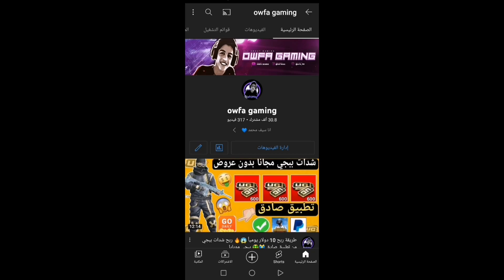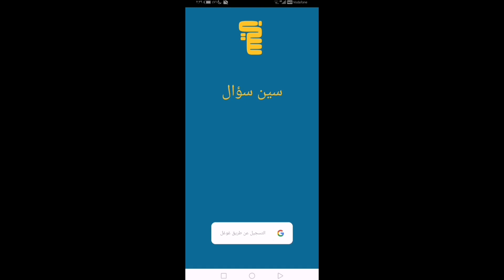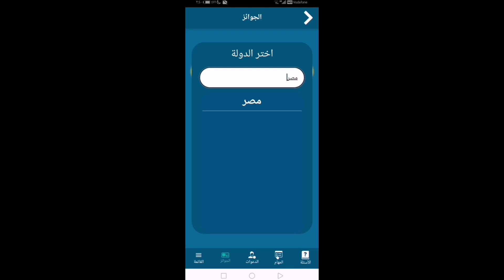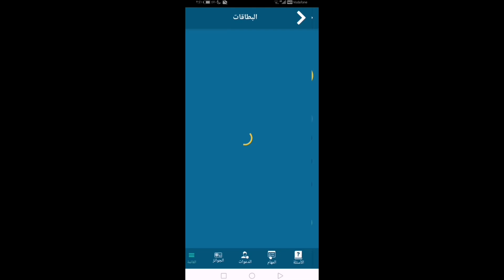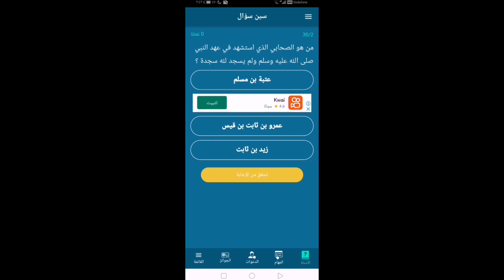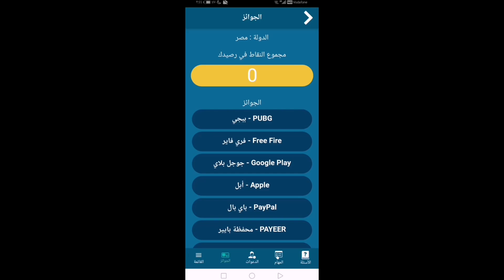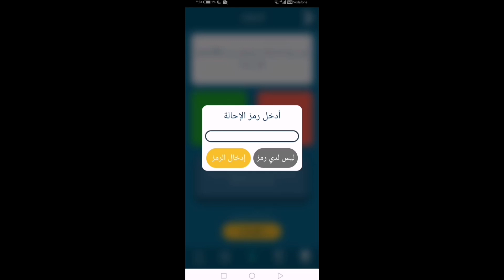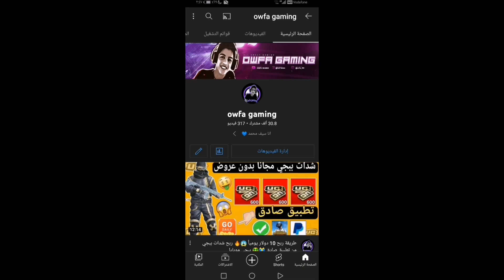طريقة ربح شدات ببجي ببلاش بدون عروض 2022 😱🎁 مضمونه 100 ٪ 🤑✔️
ببجي موبايل